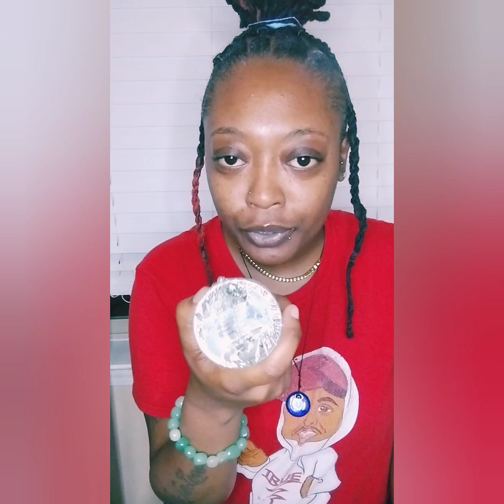UNBOXING My Goodies From Blaque Witch YaYa